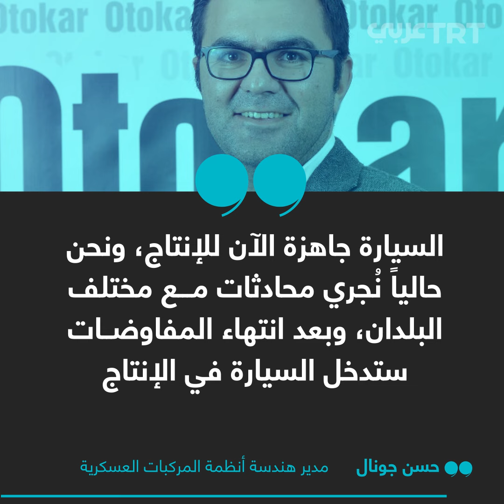مدرعة تركية تتحرك كالسرطان.. كهربائية ورباعية الدفع.. ماذا تعرف عن "العقرب 2"؟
كهربائية ورباعية الدفع!.. تركيا تستعدّ لبدء إنتاج الجيل الجديد من المدرعة الكهربائية "العقرب2" بخمسة أنواع مختلفة بقدرات فائقة على القتال والمراقبة والدفاع.. تعرفها